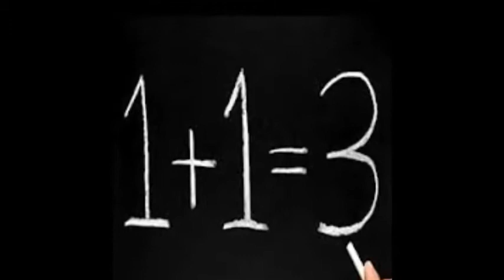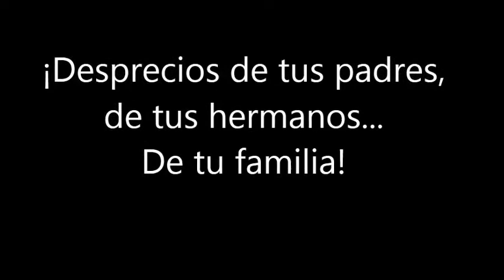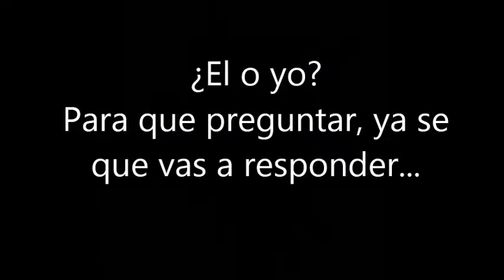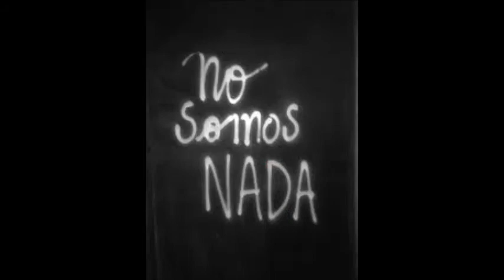Tench - Decision del corazon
El final de una historia...